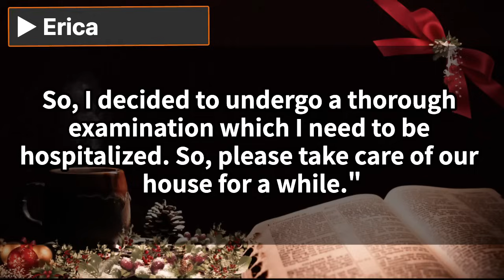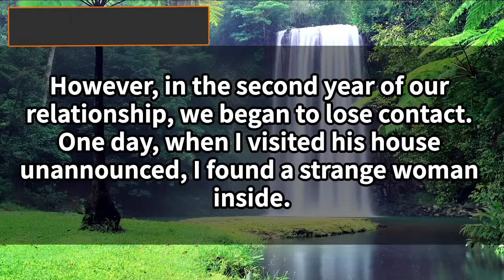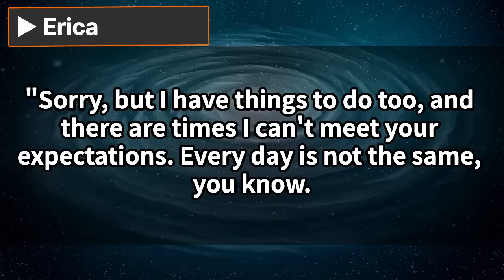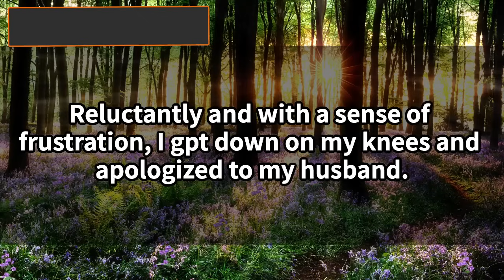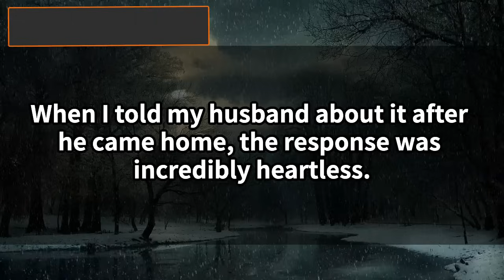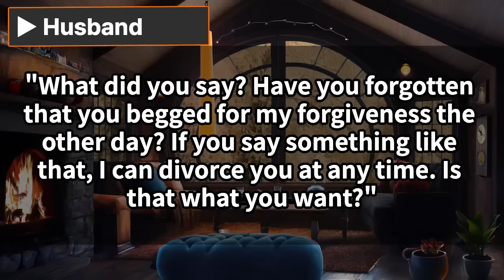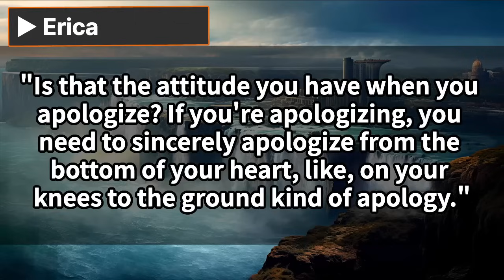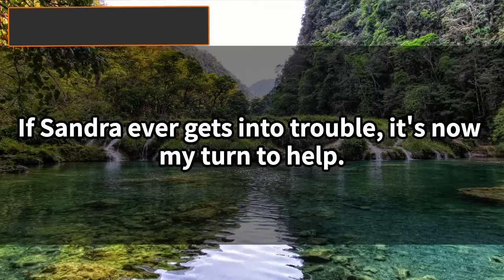My husband, unaware of who I really am, kicked me out while I was hospitalized. The result...